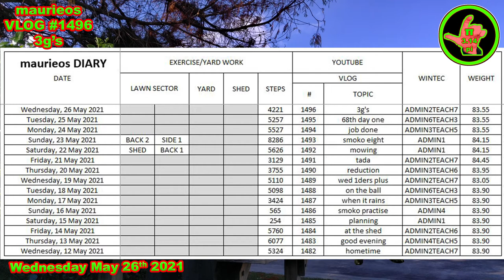maurieos VLOG #1496 3g's